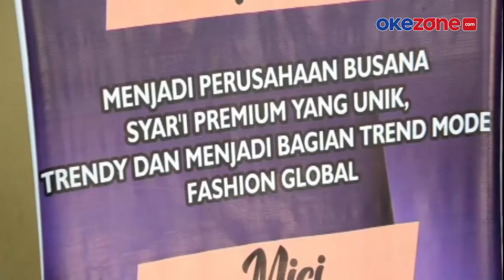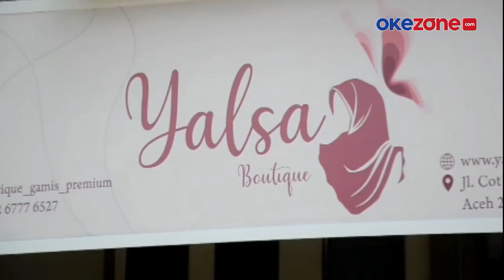INVESTASI BODONG CAPAI 2M 25 ORANG DIPERIKSA POLISI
Diduga terkait kasus investasi bodong, sejumlah aset Yalsa Butik, diantaranya 5 unit mobil mewah, dan sebuah rumah, disita polisi. Diperkirakan nilai investasi yang sudah terkumpul mencapai Rp20 miliar. Selengkapnya di